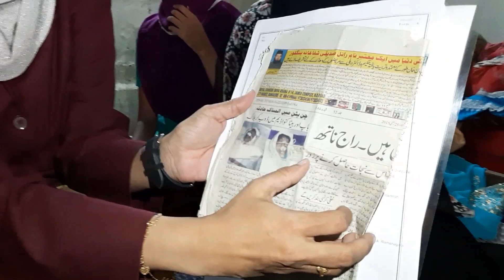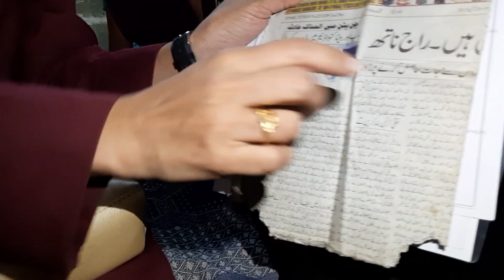Santosh Nagar ki rahne wali Majboor Bewah Aunty ko Madad ki Zarurat hai,☎040-24449581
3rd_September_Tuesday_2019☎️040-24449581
Aaj Hum Santosh Nagar, Phisalbanda, Aaye hai,
Yaha Par ek Majboor Zaruratmand Bewah Aunty Apni Beti ke saath rahti hai, is aunty ke Shouhar aur inka ek Beta Kanva Dam me Dupkar Margaye Thay, is aunty ka koi sahara nahi hai,Yeh Aunty Bohat ziyada pareshan hai, inke Paas Khane ke liye Rashan nahi hai, inki Beti bhi Bohat ziyada Bimar hai, aur Pichle Do Mahine se Ghar ka kiraya bhi Baqi hai,
Aaplog jo chahe yeh aunty ki madad karsakte hai,
Ya phir Direct bhi aakar yeh aunty ko madad desakte hai,
Gharka kiraya 2 mahine ka Rs.6000/-Baqi hai,aur Ghar ka 1 Mahine ka Rashan jo Rs.2000/-me aata hai,
Khidmat_e_Qalq Association ki taraf se yeh Aunty ko Rs.500/-ki madad di gayi hai.

For Any information Contact ☎ 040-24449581.

IDBI Bank LTD
Khidmat-e-Qalq Social Welfare Association.
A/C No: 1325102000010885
IFSC Code: IBKL0001325
SWIFT Code: IBKLINBB002
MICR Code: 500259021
Branch: Vanasthalipuram, Hyderabad, Telangana.Pin Code: 500070.

Head Office DRDL Road Chandrayangutta.Hyderabad.T.S.(INDIA)